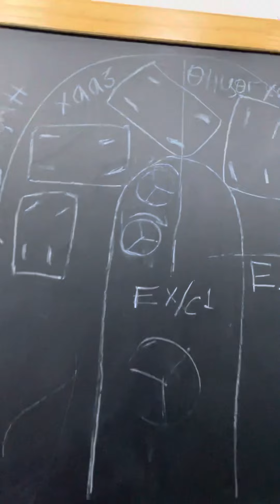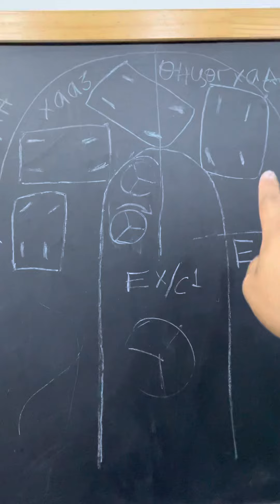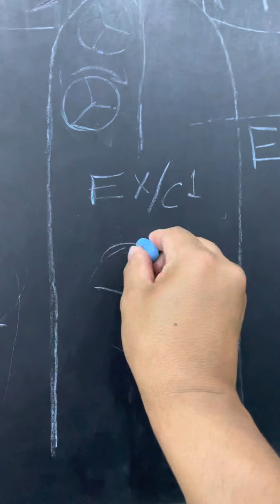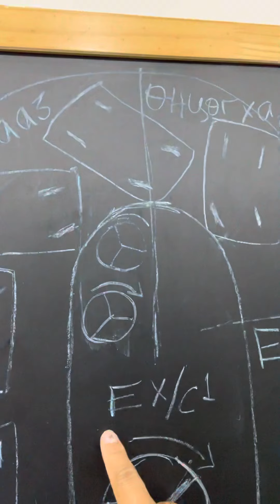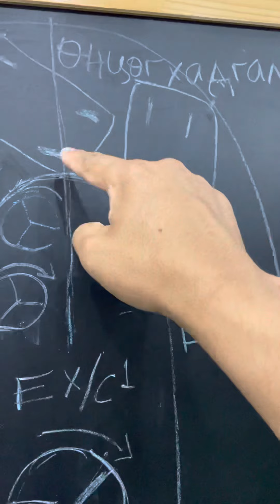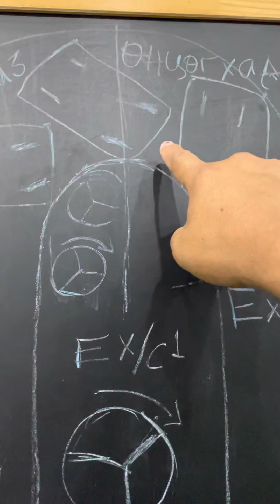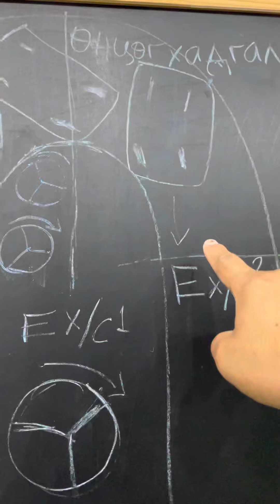Хэрхэн зөв дрифтлэх хичээл. Drift lesson for How to drift properly